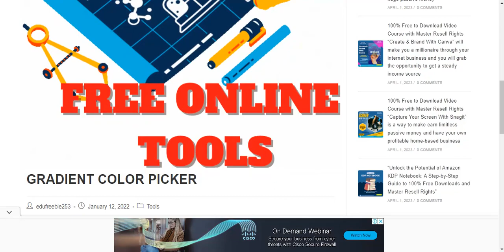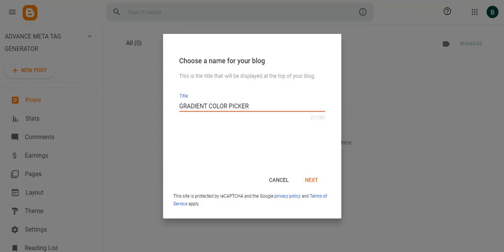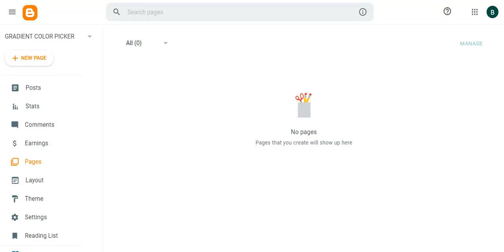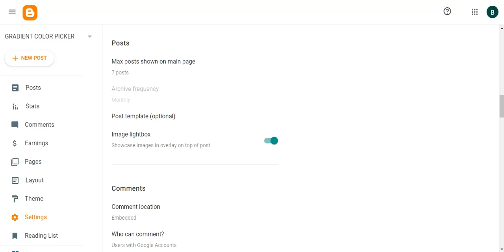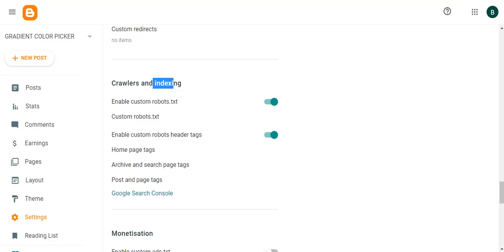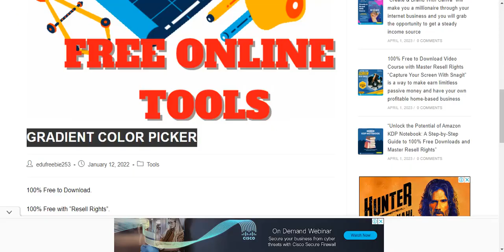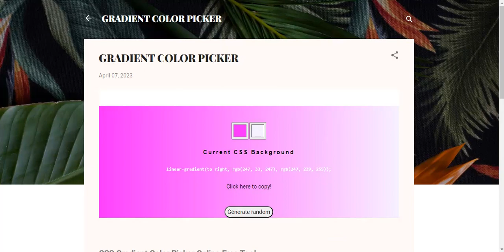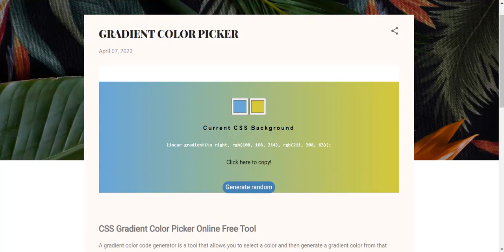🔥Blogger पर Tool Blog बनाओ और ₹50000 हर महीना कमाओ |🔥Gradient Color Tool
🔥Tital :- 🔥Blogger पर Tool Blog बनाओ और ₹50000 हर महीना कमाओ |🔥Gradient Color Tool